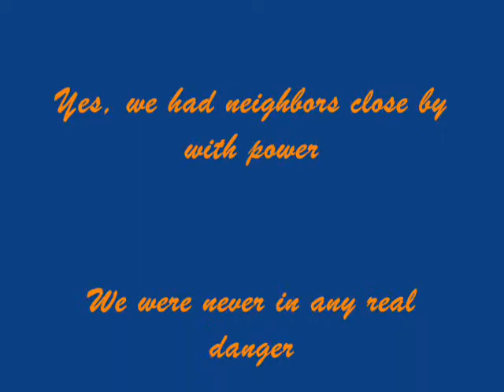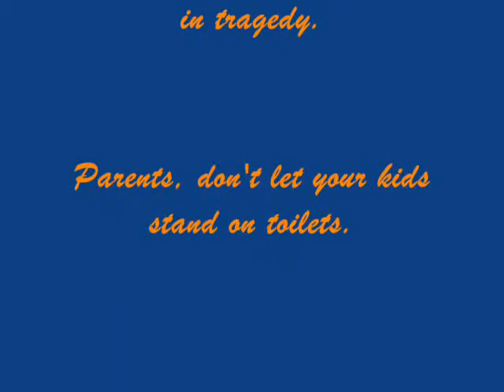Ginsbergs' Island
Fun in Indiana on a wintry overnight adventure with the Ginsbergs!